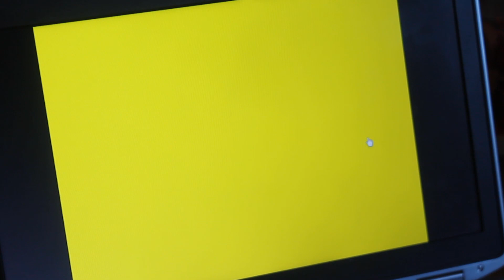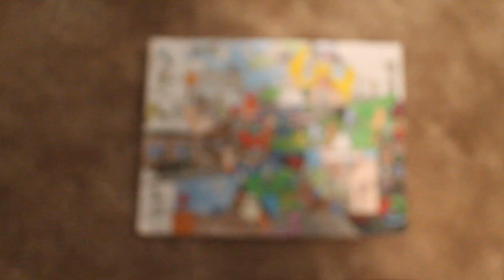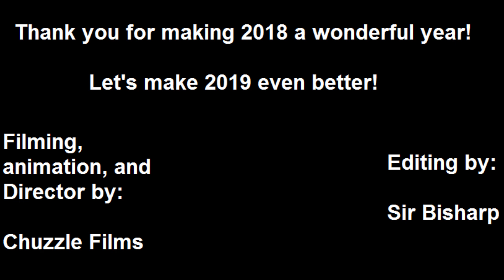2018 in review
I think it's finally time to review 2018!
can you name all of the videos?